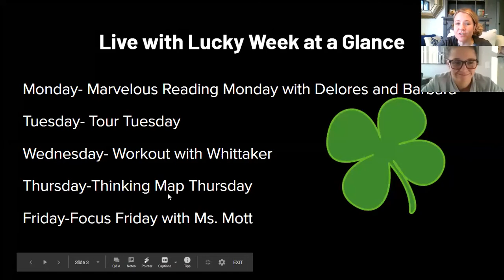Live with Lucky November 24th, 2020